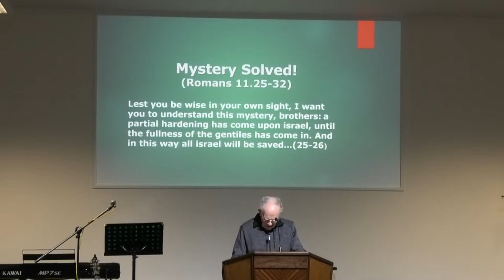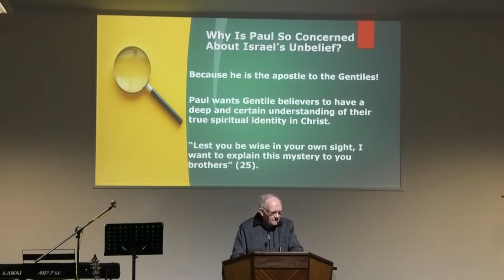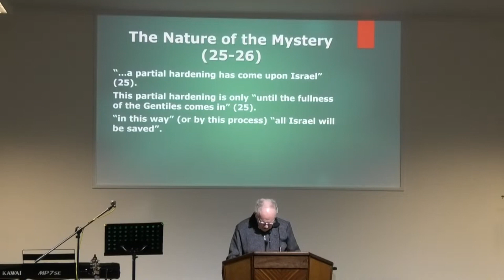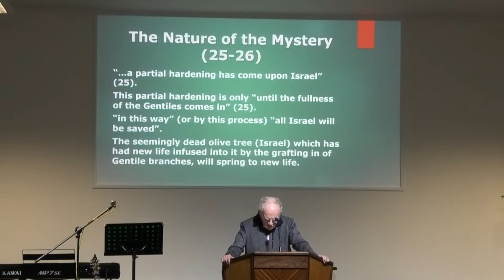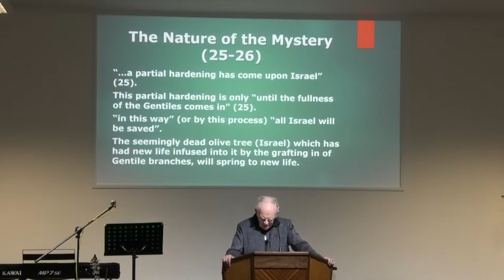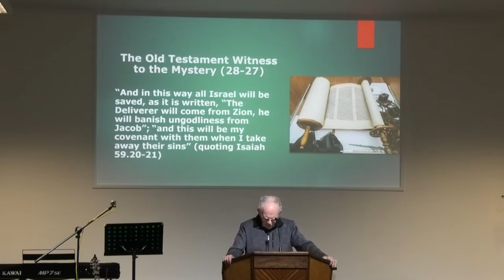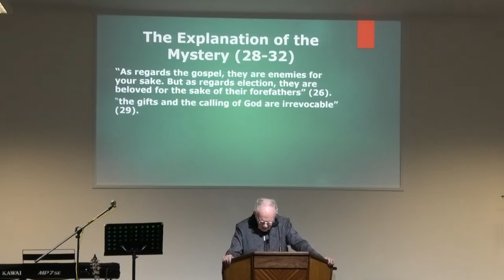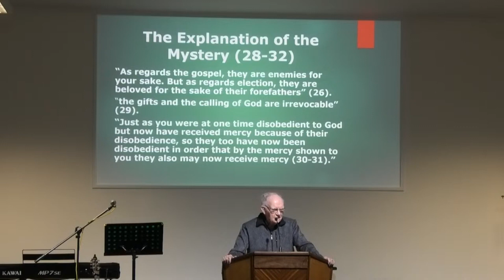Mystery Solved! (Romans 11:25-32) | Max Liddle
In this passage, Paul reaches the culmination of his lengthy discussion as to why the nation of Israel has largely rejected the gospel. He shows that it was a hardening of hearts which resulted in the gospel being carried to the Gentiles. But in this passage he shows that it is only a partial hardening until the fullness of the Gentiles comes in. In this way, the "mystery" surrounding Jewish rejection of the gospel is solved. Blessing comes to the Gentiles as a result of this rejection, but when the "fullness of the Gentiles" comes in, "all Israel will be saved".

Title: Mystery Solved!
Related scripture: Romans 11:25-32
Speaker: Max Liddle
Series: Romans
Original date recorded: 11 June 2023